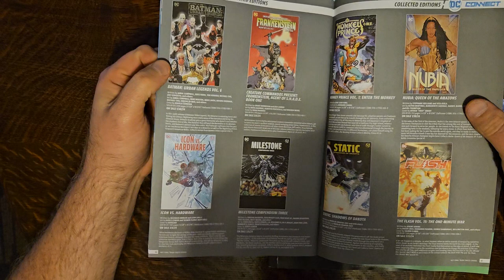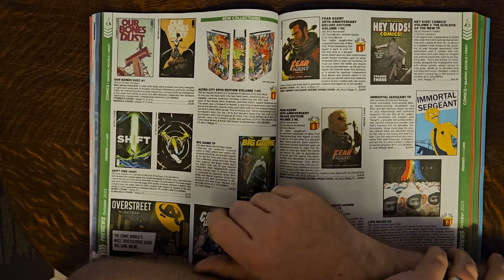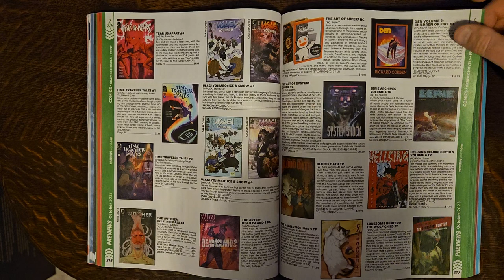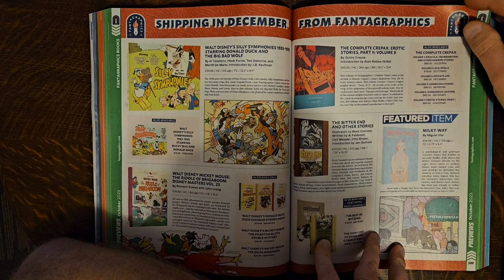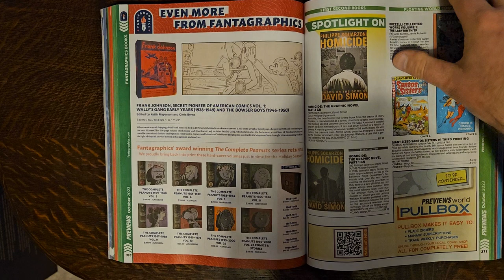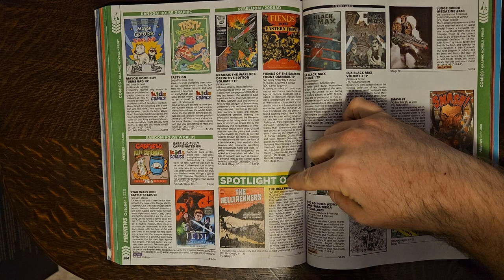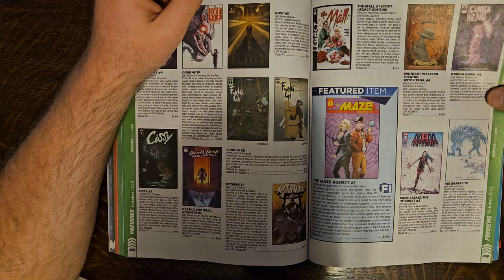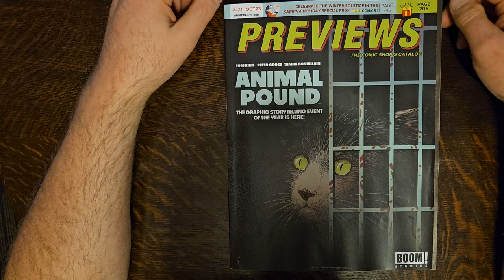PREVIEWS Flip-Through October 2023